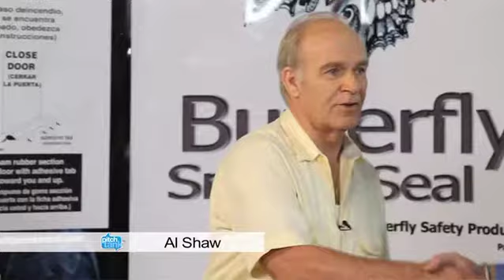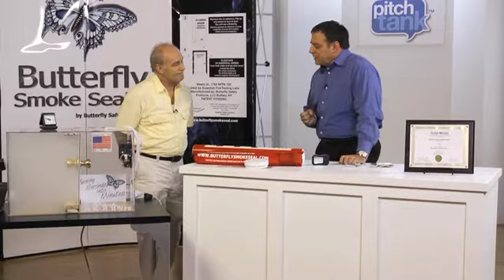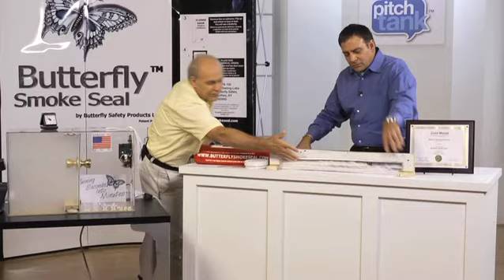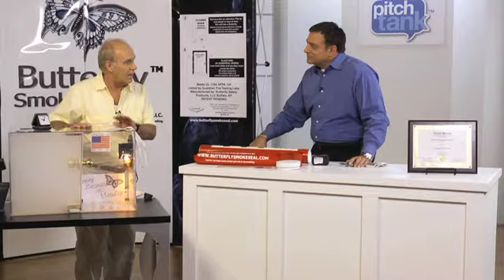Butterfly Smoke Seal Demo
For more information on this product or to purchase it visit us at butterflysmokeseal.com